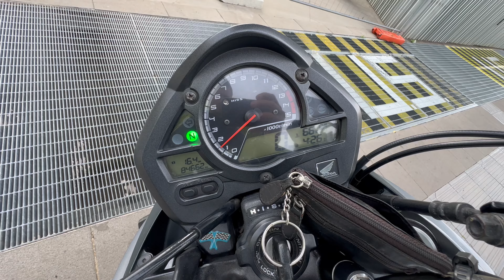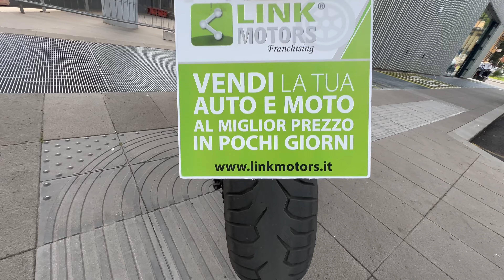Honda CB 600 F Hornet / 2010 / Unico Proprietario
Link Motors Roma Tiburtina propone in vendita,

Possibilita di:
Consegna in tutta Europa, con gestione della trattativa e acquisto a distanza.

Proprietari: 1
Immatricolazione:04/2010
Km: 83000
Potenza CV: 102

Buone condizioni generali
Tagliandata regolarmente ogni 7000 km
Ultimo tagliando eseguito a Giugno 2023
Distribuzione eseguita a Dicembre 2023

Note: Accensione elettrica, tamponi paratelaio, doppio freno a disco, cerchi da 17, ecc.

Gestione Burocrazia e Passaggio di Proprieta

Link Motors Roma Tiburtina
Via Arduino, 40, 00162 Roma RM
a causa della non uniformita dei dati pubblicati dai diversi portali.
Si declina ogni responsabilita per eventuali involontarie incongruenze,